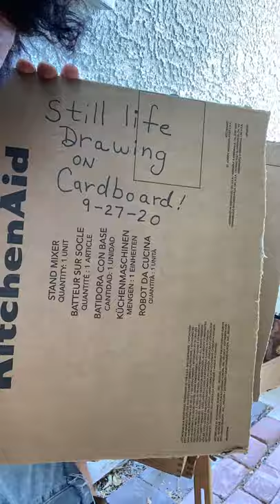Brent Haug still life quick draw.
Here is a way to get outside and create from life. In this video I am drawing a statuary fountain found  in my side yard garden. This is the "Secret Garden"